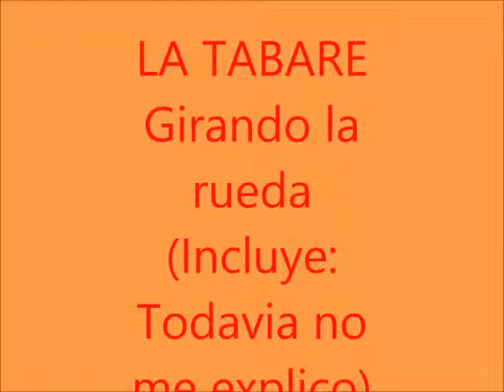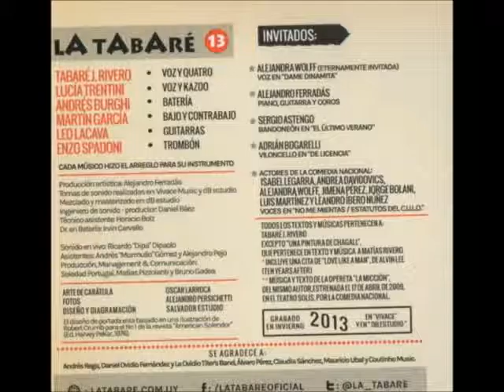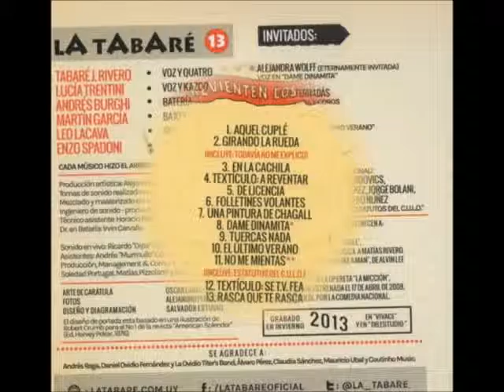La Tabare - Girando la rueda ( Incluye: Todavia no me explico)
Hace algún tiempo, me preguntaba ¿Qué estará haciendo el Uruguayo  Tavaré Rivero?, Uno de los pocos artistas creibles de estos tiempos un poco “confucios”, (donde los músicos independientes se convierten en oficialistas, los periodistas oficialistas se transforman en alternativos, el papa, ¡que salió de Argentina! se vuelve comunista, mientras los maoístas apuestan al euro y los artistas, artean 8 horas y/o se venden al poder de turno para no actuar levantándose temprano, pero todos, todos. llevándose muchos más dólares de los que llevaríamos vos o yo  laburando algunas horas, para poder tener vacaciones y  algunas horas libres (libresparaescribirlas…)…
 Como era de esperar (y por suerte)… Rivero Tavarè  estaba haciendo un nuevo disco: “Que revienten los artistas” que como siempre, no defrauda!!!…
Acá van algunas canciones de ese disco de La Tabaré : “Que revienten los Artistas”, editado en el año 2014…que aunque repitan “las formas” de otros discos (los que tratamos de mantener la coherencia, siempre nos estaremos repitiendo, aunque nunca seamos artistas, ni músicos ni papas  y tengamos que cumplir horarios para sobrevivir)  Siempre serán Canciones que  siguen y seguirán pintando – con coherencia- nuestro tiempo.
Acá van algunas  canciones.
Que  las disfruten…
Y…  las compartan